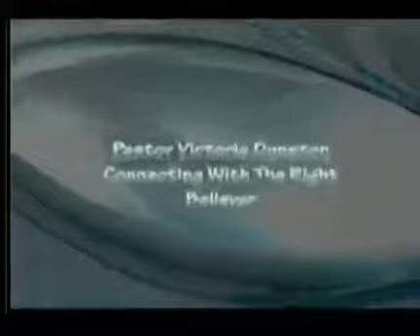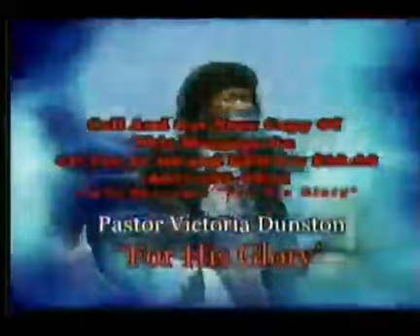Victorious Woman W Pastor Victoria Dunston & Guest Pastot Bridget Norvell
Oct 2005 Interview with Dr. Victoria Dunston at Agape word Church talking about Rebellion the Bridget Norvell story